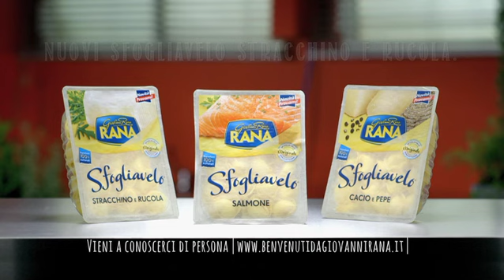Giovanni Rana, la nuova campagna di Leo Burnett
On air a partire da domenica 16 novembre la nuova campagna “Io sono Giovanni Rana”.  L’idea è di raccontare la passione che c’è dietro i prodotti, attraverso la voce dei veri dipendenti dell'azienda